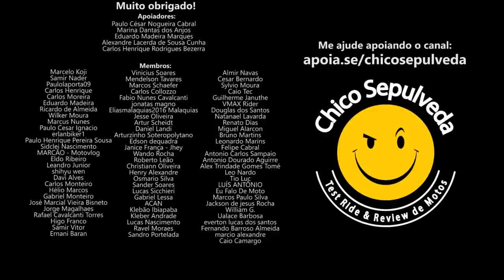Entenda por que está difícil ter moto no Brasil - R0-u-B0, FU-R-T0, preços absurdos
🔹Faça sua conta gratuitamente nestes bancos digitais:
KM Moto Shop - Acessórios para o motociclista